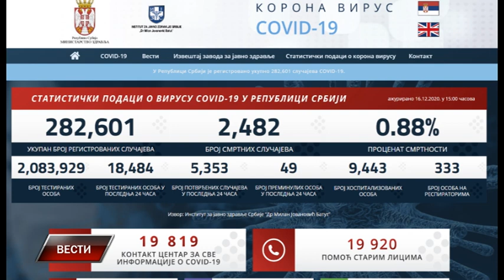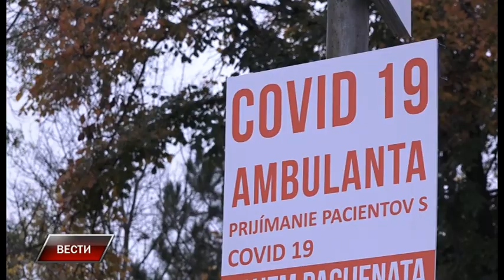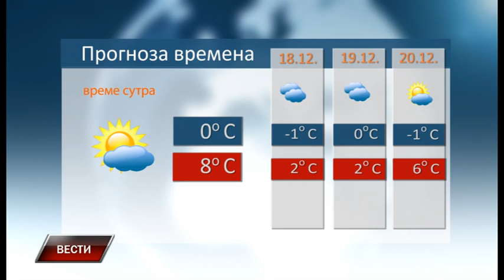Vesti 16 12 2020